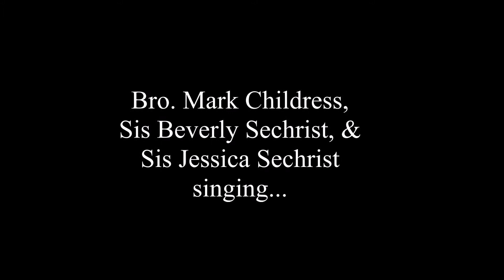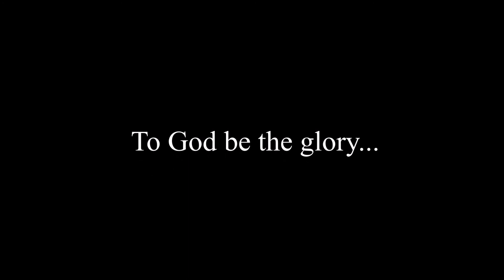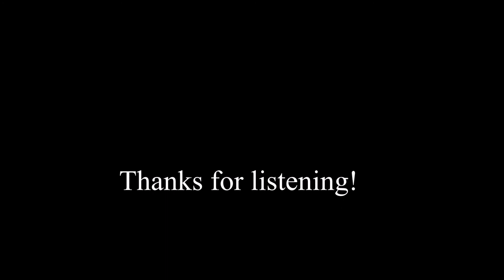I'm on the Winning Side